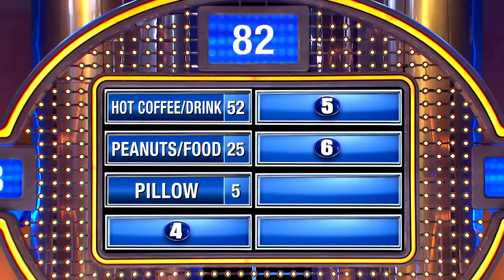Last day at work... Flight attendant did this!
Name something a flight attendant might throw at a rude passenger on her last day at work...